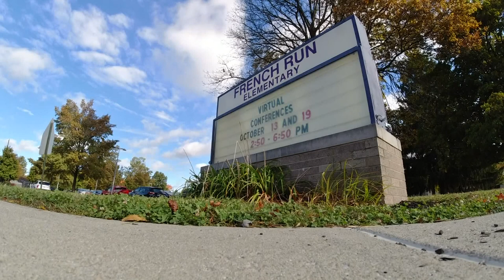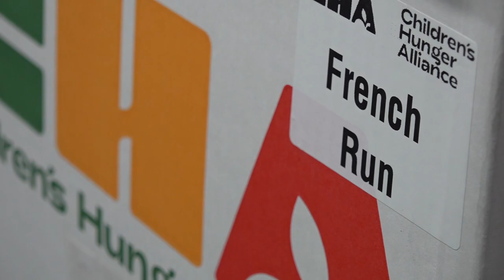5 Reynoldsburg schools issued remote learning days due to staffing shortages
The district says those schools chosen are based off of the bus routes most impacted by shortages.